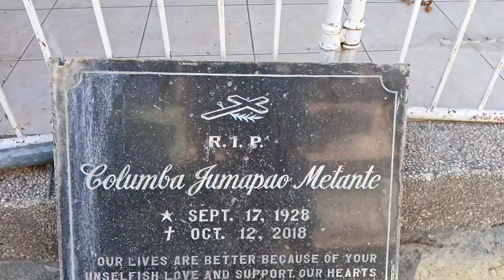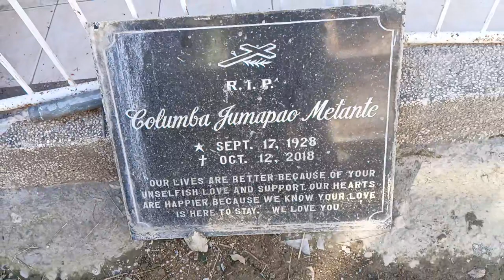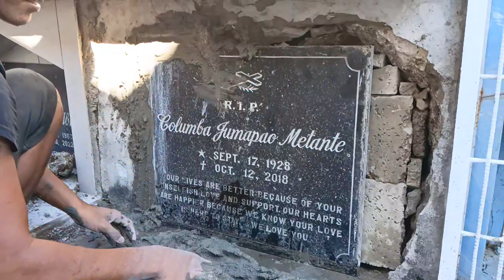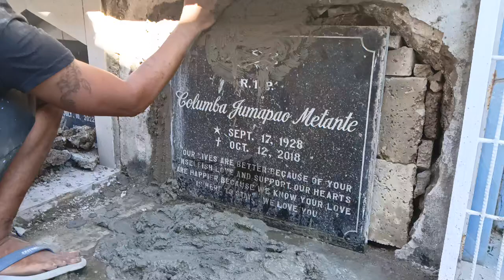Purma pa jud ang lawas sa patay...